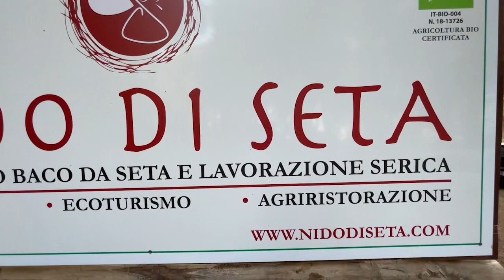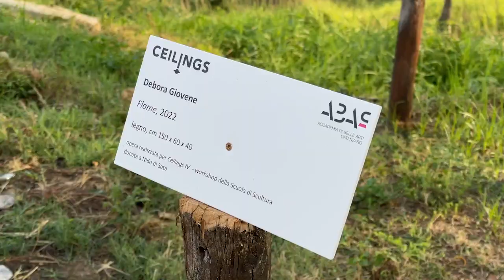Ceilings Sanfloro workshop di Scultura